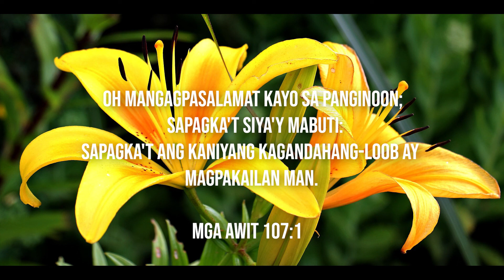Tayo'y Magpasalamat (Give Thanks in Tagalog) / piano instrumental cover with lyrics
Oh mangagpasalamat kayo sa Panginoon; sapagka't siya'y mabuti: sapagka't ang kaniyang kagandahang-loob ay magpakailan man.